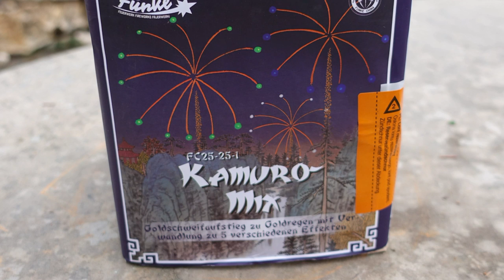Funke Kamuro Mix | 20 € | Funke Batterie mit GOLD Effekten [Full HD]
Heute im Test: Funke Kamuro Mix

* Kamera, Camcorder, Videoequipment:

* 2x BESTER Brenner (Sturmfeuerzeug)

KEEP WATCHING.